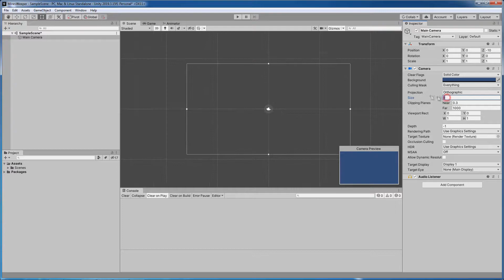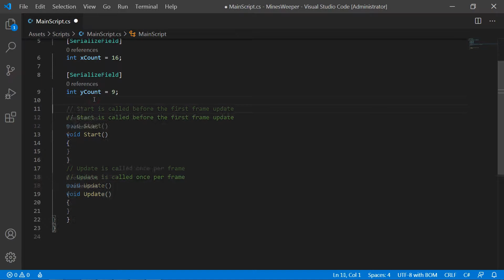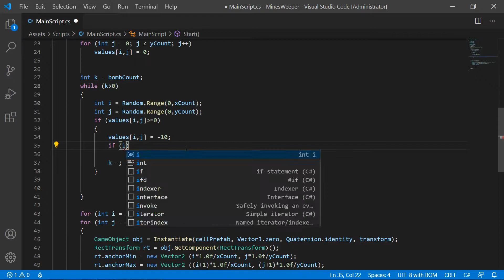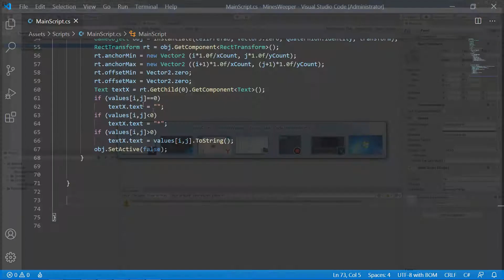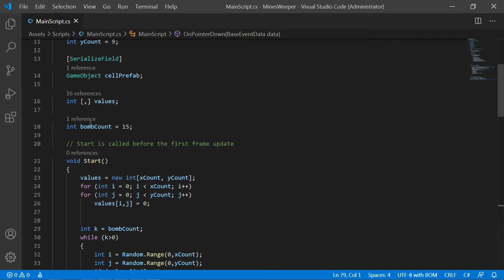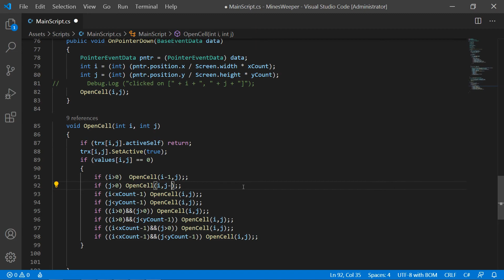Делаем игру сапёр на unity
В этом коротком видео я расскажу о древней игре "минер", которая была введена создателями первых windows для помощи пользователям в освоении новомодного на тот момент девайса мыши. Игра на первый взгляд может показаться скучной, но в ней немало логики и математики. Когда я играл в нее впервые, будучи еще ребенком,она казалась мне чрезвычайно сложной, требующей удачи. Такие игры как змейка или сапер должен уметь делать любой, кто хочет начать заниматься программированием всерьез. И хотя движок Юнити значительно облегчает эту задачу, но кое какие нюансы в реализации все равно остаются. В общем, если можете, попробуйте повторить мой путь и написать похожую игру; если что то не получится или получится не совсем так, я всегда буду рад помочь вам в комментариях.

Видео всегда стараюсь писать с одного дубля (потом озвучиваю), поэтому как правило беру в качестве подопытных небольшие игры, которые можно реализовать за относительно быстрый промежуток времени. И да, иногда я трачу несколько дублей на то, чтобы написать игру без запинок, походу дела придумывая как можно это сделать быстрее и проще.

Музыка, использованная в видео:
Nillion - Memories [Progressive House]
•1HMNC - No Copyright Music is a free YouTube Channel promoting thousands of the best nonstop copyright FREE music, songs, and tracks which you can use and monetize your content on YouTube.•Unlimited nonstop free music, songs, and tracks in different versions you can find here!•Here you will discover the best music and the best artists!